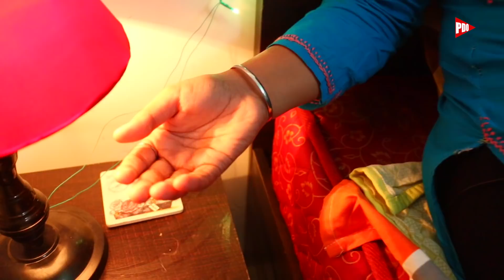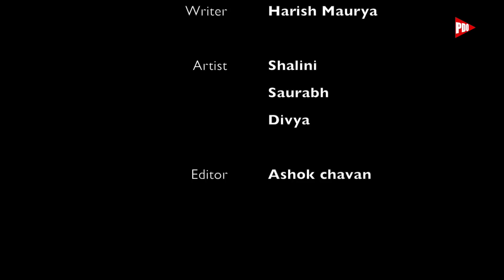रंगीन मिजाज - Rangeen Mijaj - Episode 170 - Play Digital Originals